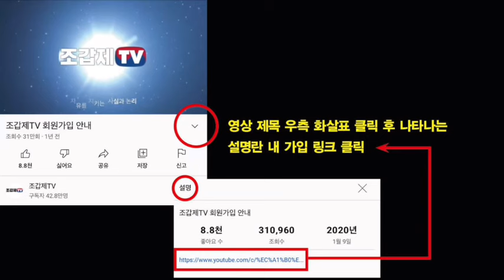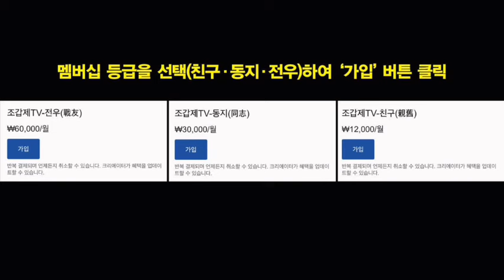황영웅, 추억만으로도 축복이 되는 노래와 삶!